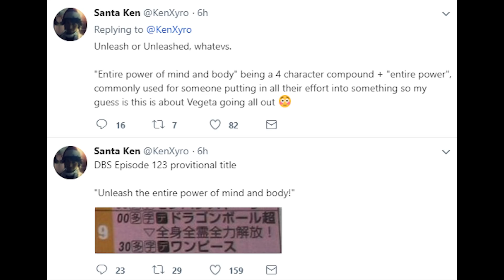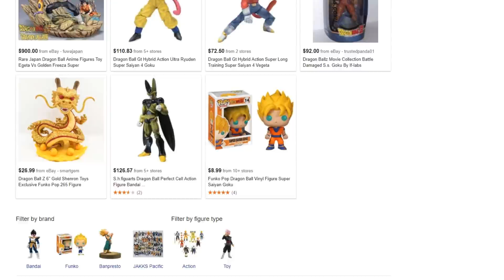ULTRA INSTINCT UNLEASHED!? Dragon Ball Super Episode 123 SPOILERS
Someone will unleash the “Entire Power of Body and Mind” In episode 123. I believe this will be Vegeta’s ascension to Ultra Instinct during the second episode of his battle with Jiren. Vegeta vs Jiren is the fight we've been waiting for, and it's starting to look like it will heat up quickly. Who's ready for Ultra Instinct Vegeta to make his debut?

Massivity - Warpath

Wanna chat with Mastar?